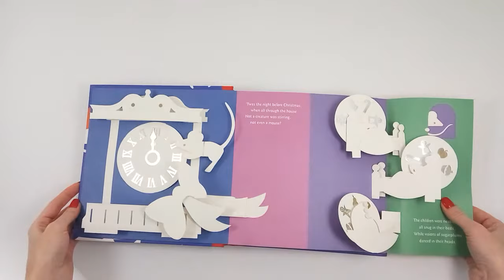Tne Night Before Christmas Robert Sabuda